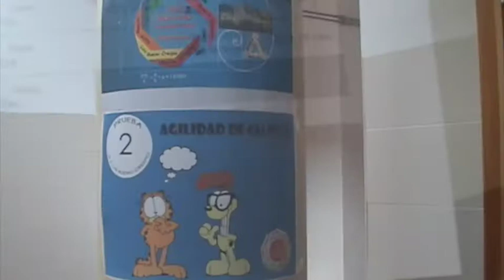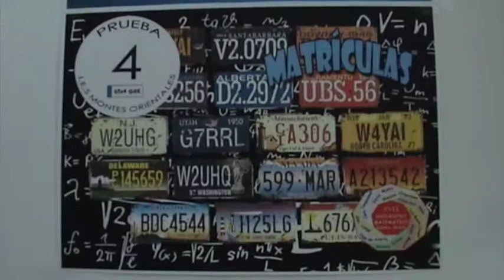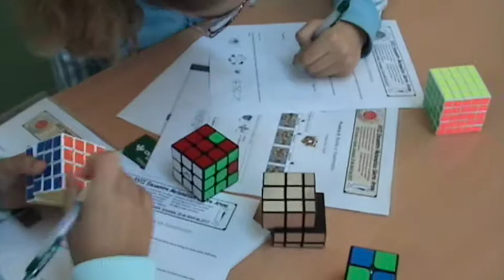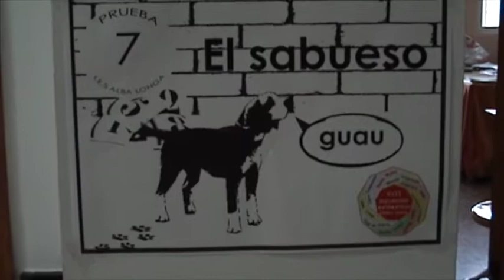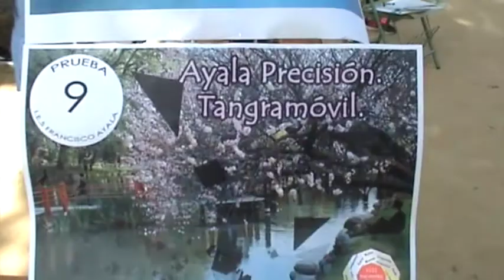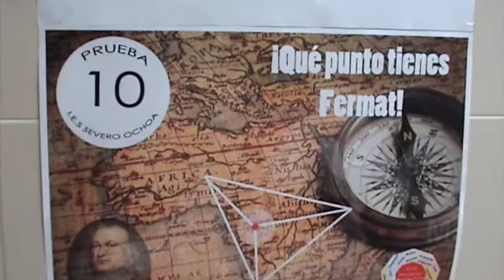XVII Encuentro matemático Sierra Arana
Muestra del XVII encuentro matemático Sierra Arana, celebrado el 20 de abril de 2017. Contiene entrevistas a sus principales promotores, visionado de las distintas pruebas, etc